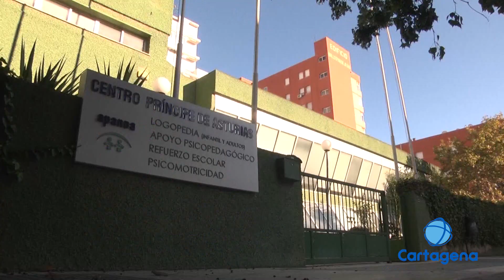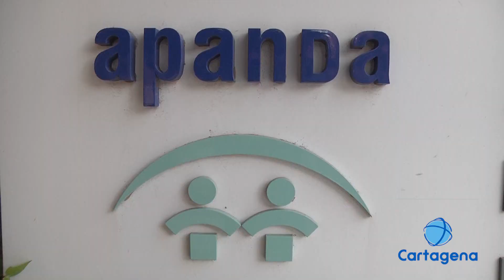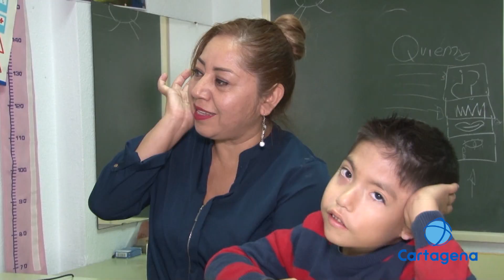APANDA por la discapacidad auditiva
APANDA lleva más de 40 años trabajando por las personas con discapacidad auditiva. La asociación tiene puesto en marcha programas informáticos para el tratamiento logopédico.